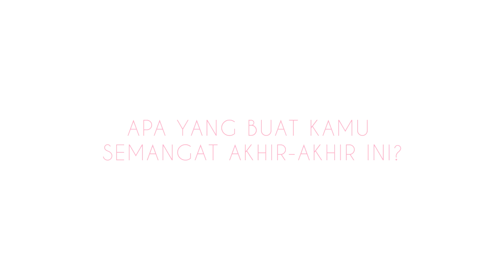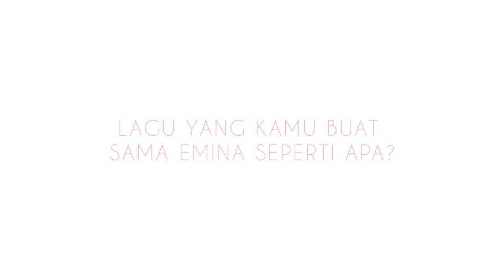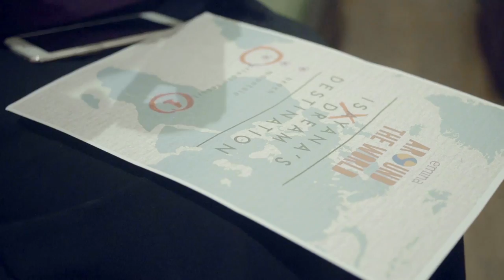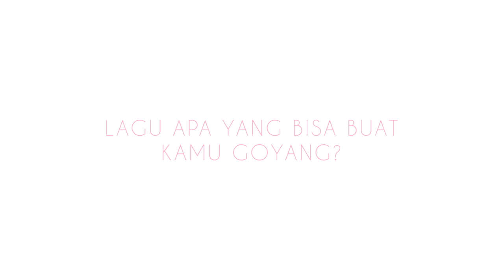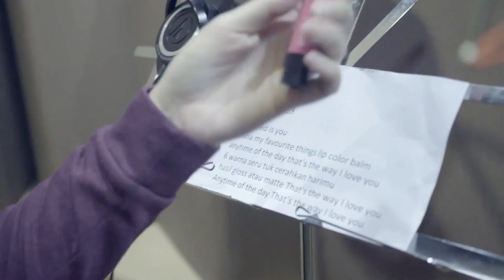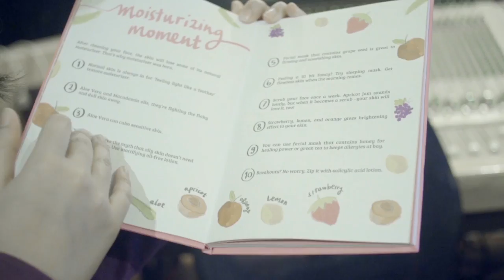Behind The Song: Isyana Sarasvati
Reminiscing the memory when emina joined the fun of making good music with Isyana Sarasvati! Emina asked her about her favourite things and how she enjoyed life to get to know more about her. She also talked about how she became a singer.

And emina is happy to share it to the world!

Because you were born to be loved
- emina cosmetics